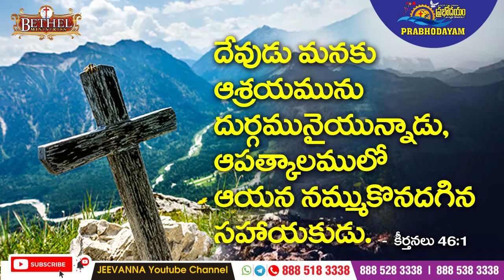06-JUNE -2022 | "ప్రభోదయం" - ఈ రోజు వాగ్దానం : కీర్తనలు 46:1 | Subscribe to Jeevanna & Amma TV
కీర్తనల గ్రంథము 46:1
దేవుడు మనకు ఆశ్రయమును దుర్గమునై యున్నాడు ఆపత్కాలములో ఆయన నమ్ముకొనదగిన సహాయకుడు

ప్రతి రోజు మేము చాలా ప్రయాసతో upload చేస్తున్న, ఈ ప్రభోదయం వీడియోస్ ప్రతి రోజుది - ప్రతి రోజు చూడమని మనవి చేస్తున్నాము. ఎందుకనగా, మా subscribers అందరు ప్రతి రోజు మేము upload చేస్తున్న చిన్నపాటి ప్రభోదయం ప్రతి వీడియోను చూసినట్లయితే , ప్రతి రోజు మా subscribers అందరికి మా వీడియోస్ అందాయి, అందుతున్నాయి అని సంతోషిస్తాము.

మీరు ప్రతి వీడియోను, తప్పకుండ ఏదో ఒక సమయములో చూసినట్లయితే, మాకు గొప్ప సహాయం చేసినవారౌతారు. మీరు ఏ సమయములోనైనా చూడడానికి అనుకూలంగా , రోజులో మొట్టమొదటి జాములోనే (సమయములోనే) మా ఛానల్లో అప్లోడ్ చేస్తున్నాము.

అంతే కాదు, ఈ వీడియోస్ ను మీ స్నేహితులకు, బంధువులకు కూడా షేర్ చేసుకోవచ్చు.

అందరు చూడడానికి అనుకూలంగా ఎక్కువ సమయం కాకుండా, తక్కువ సమయములోనే చక్కటి ప్రభోదయం వర్తమానములను ఆకర్షణీయమైన విధంగా మీకు అందిస్తున్నాము.
ఈ భారమైన పరిచర్యలో మీ వొంతు సహాయం మీరు చేయగలరని ఆశిస్తూ.

PRAY FOR OUR MINISTRIES :
1) JESUS COMFORT HOME - An orphange home for children.
2) BETHEL MINISTRIES - A church ministry.
3) REAL CHRISTIAN FAMILY - Monthly spiritual magazine.
4) JEEVAN CHARITABLE TRUST - Social welfare activities.
5) BIBLE BOOK SHOWROOM - Christian bible showroom.
You can visit and sponsor according to your will and wish to our JCHOME orphans and needy poor children at anytime.
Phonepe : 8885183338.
God bless you all...
- From Pastor Jeevan,
Bethel Ministries, Malkapuram, Visakhapatnam.